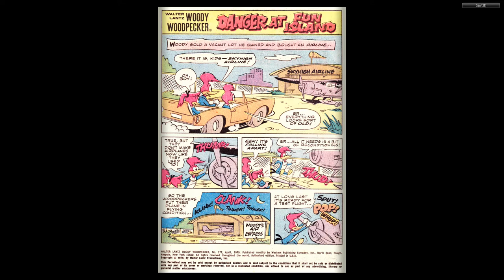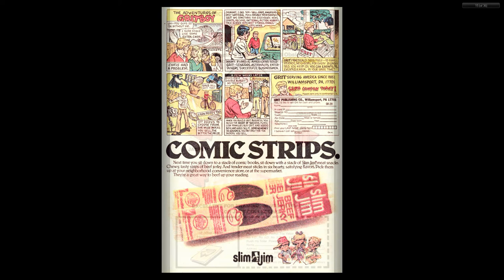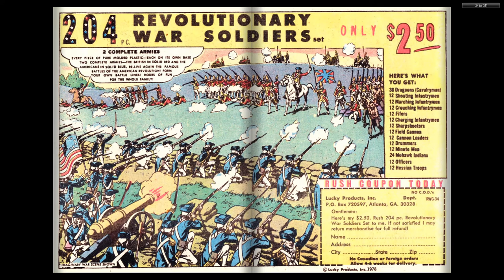Woody Woodpecker Gold Key 177